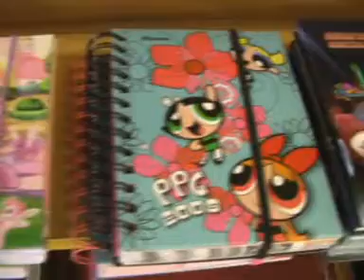TV Granja Shopping - Nobel Granja Viana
Vídeo Volta as Aulas da Nobel Granja Viana, integrante do TV Culinária do Site da Granja.